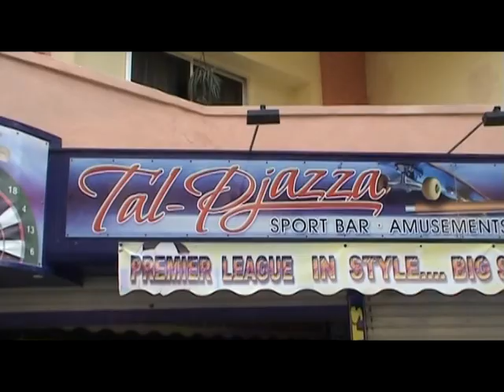La Piazza "Vespa 50" Luna Pop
"La Piazza" Competition 2008; Production: Kenneth Abela; Teachers: Mario Bonnici, Chantelle Fenech; Student: Daniel Mifsud; Lorenzo Gafa` Boys' Secondary School, Birgu Malta.